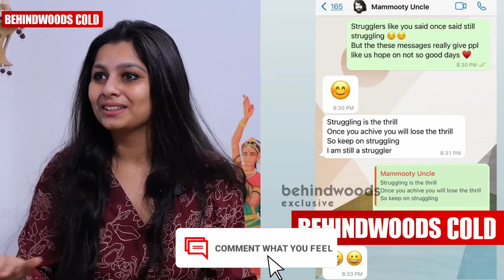"മമ്മൂക്ക പോലും പറയുന്നത് I'm Still Struggling എന്നാണ്" 😍🤩| Niranjana Anoop Reveals